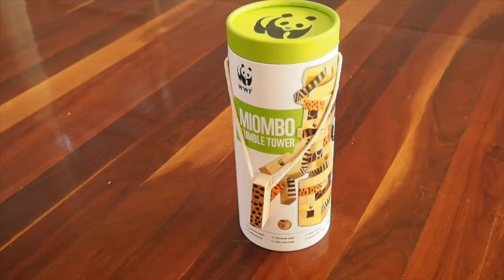WWF Miombo Tumble Tower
The Miombo Tumble Tower is the hero for the WWF games and is the perfect gift to put under your tree this Christmas! This range of wooden games and cardboard puzzles promote the World Wildlife Fund for Nature (WWF) cause and provide an educational range for early learning. They are beautifully presented and eco-packaged to provide a great gift.

A percentage of the proceeds from every purchase goes to WWF’s conservation work and to date the range has generated over USD500,000 in donations for WWF globally.

All the wood and paper materials used for the range come from FSC (Forestry Stewardship Council) certified forests, including the plywood, pinewood, and beechwood. The toys are packed inside a durable tube, made from recycled card, which has been built to provide safe storage no matter how rough the play is! Materials are further minimised by including the instruction manual and educational content on the tube.

Since 2004, Axis Toys has specialised in distributing quality imports for Australia and New Zealand within the toy, gift and lifestyle markets sourced from Sweden, Finland, Germany, Spain and China